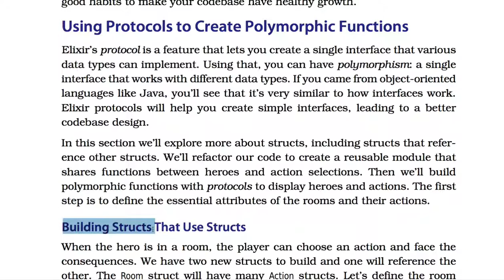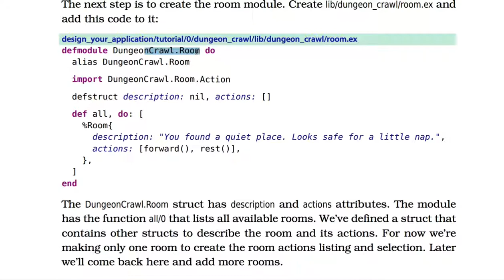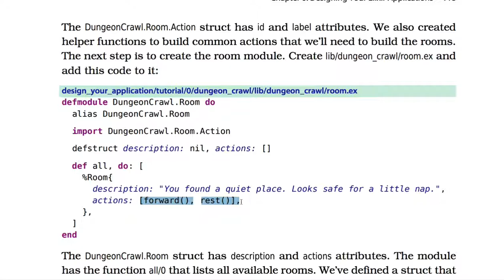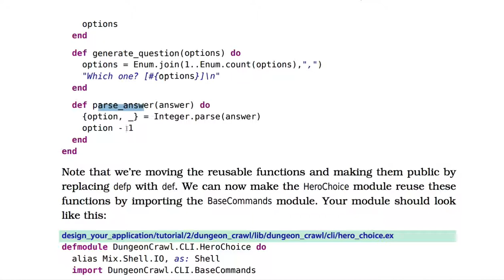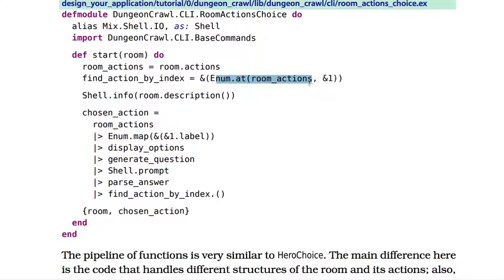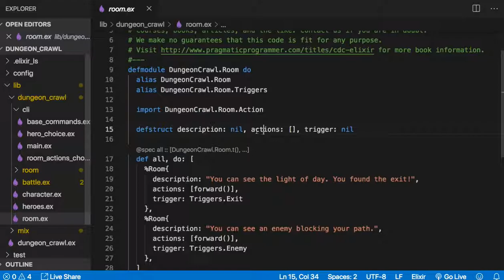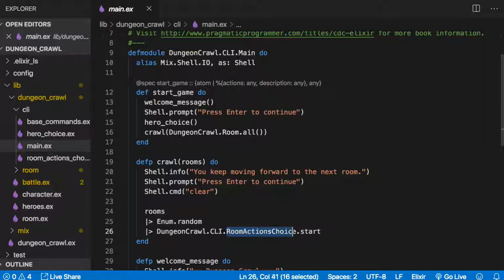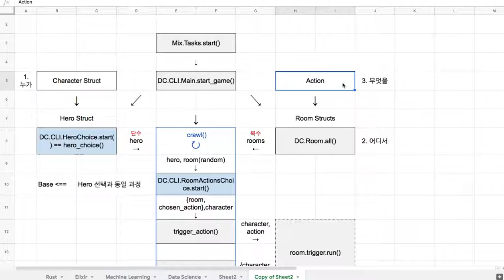[엘릭서] 078 - Using Protocols to Create Polymorphic Functions